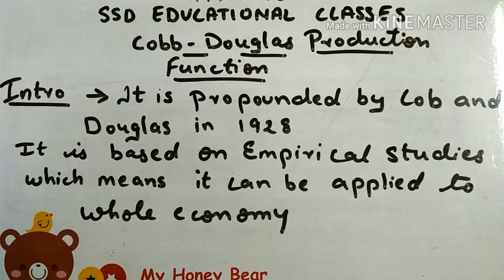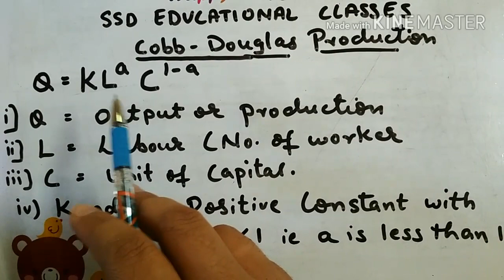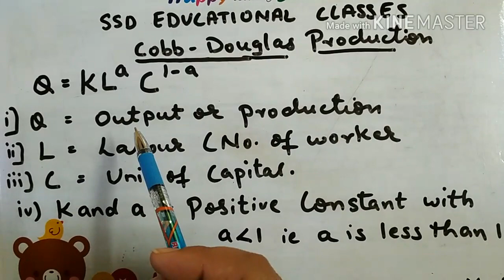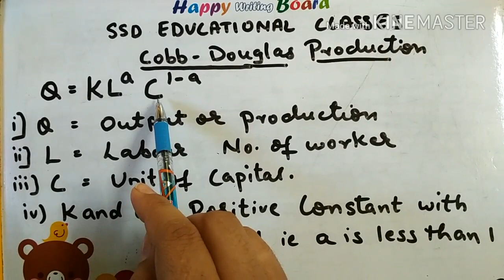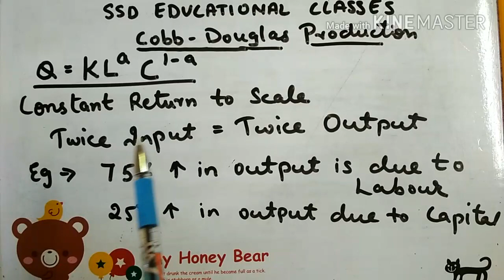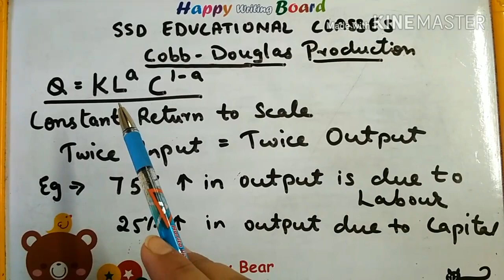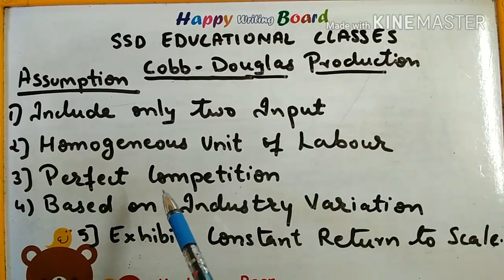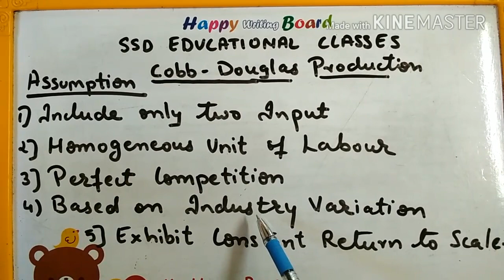COBB-DOUGLAS PRODUCTION FUNCTION